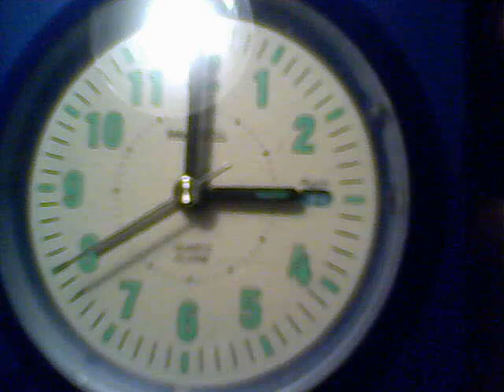daylight savings time 2009